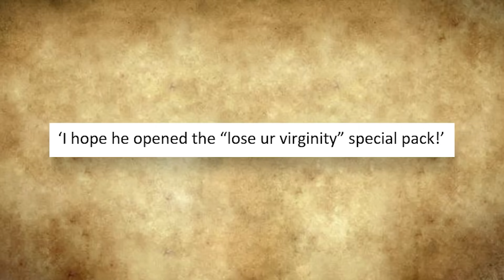ChrisMD Reacts To The Most SAVAGE Hate Comment He Received